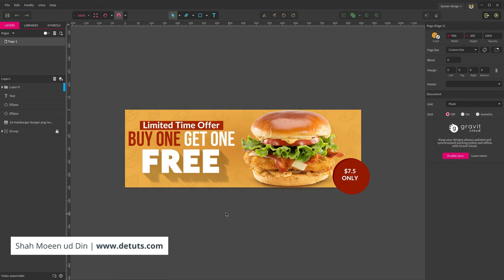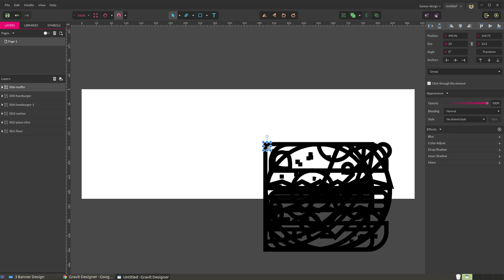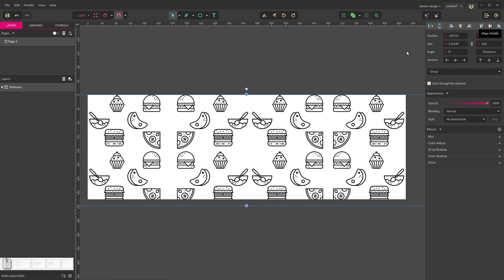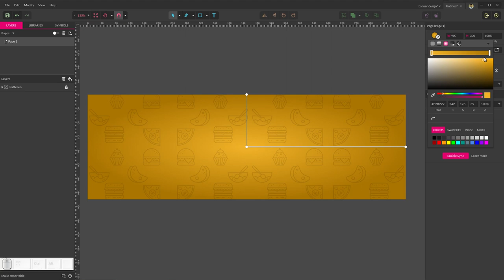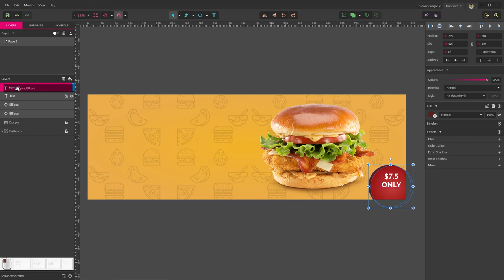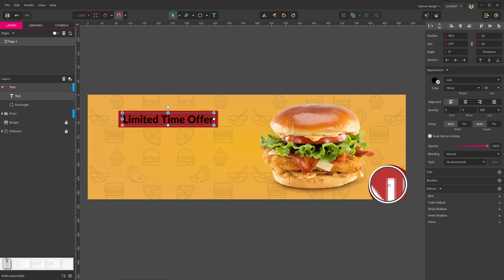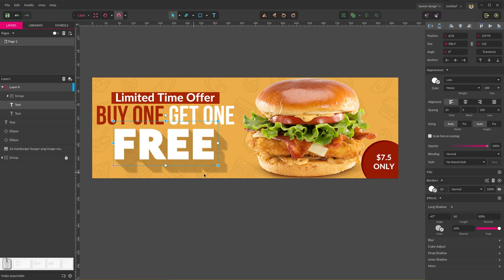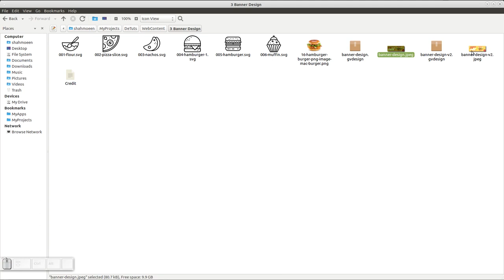How to Design Banner Ads - Hindi/Urdu Tutorial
Urdu / Hindi Video Tutorial about designing banner ads with the help of cross platform vector tool Gravit Designer. You can download gravit designer from followin